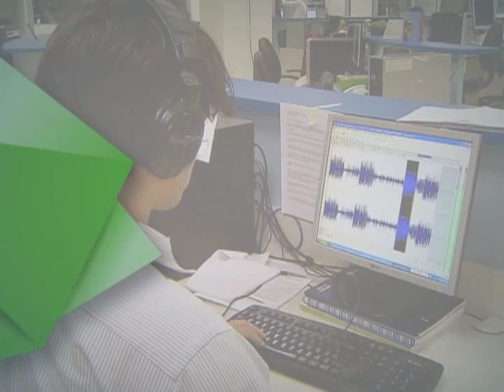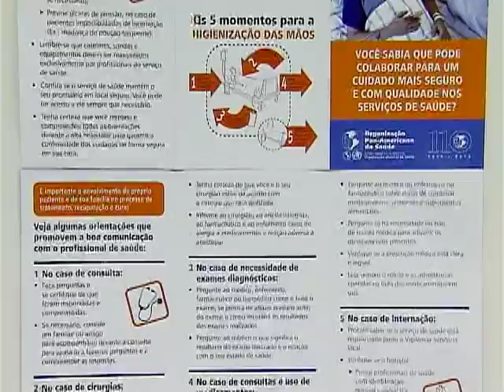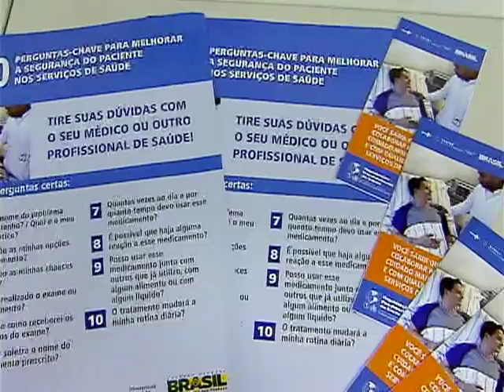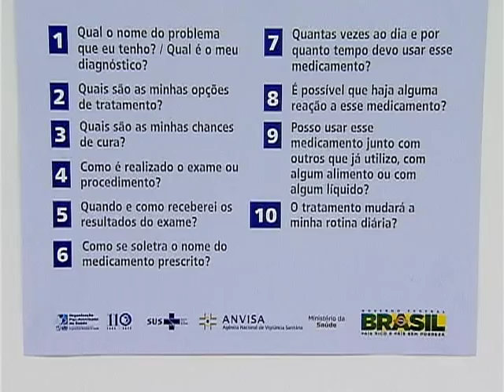Cartilha da Anvisa orienta pacientes a contribuir para a melhora do atendimento na área de saúde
DA REDAÇÃO - 16.01.13: A Anvisa começa 2013 com o projeto "Pacientes pela Segurança do Paciente em Serviços em Saúde". Uma cartilha orienta as pessoas a ajudarem na melhoria da qualidade do atendimento em consultórios, internações e cirurgias. O material propõe que cada paciente, junto com a família, se envolva mais no tratamento e na recuperação. A equipe da TV NBR fez uma reportagem sobre as orientações.